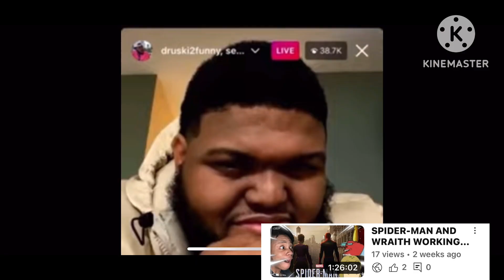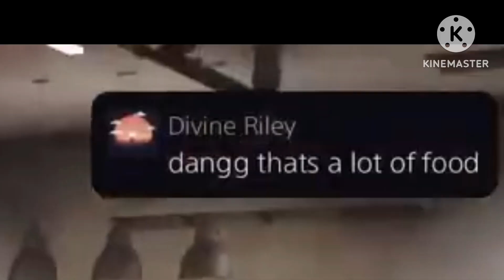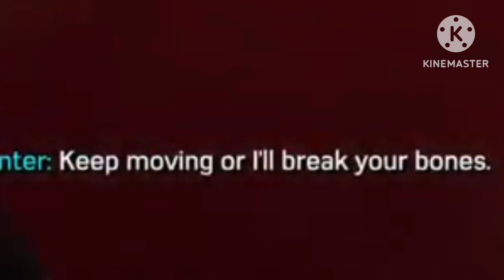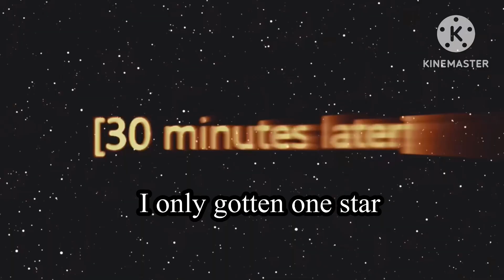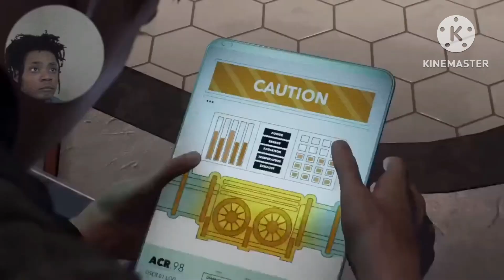I’m GETTING SPIDER-MAN 3 VIBES SPIDER-MAN 2 Part 5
Bully MAGIURE is on The LOOSE BRUH